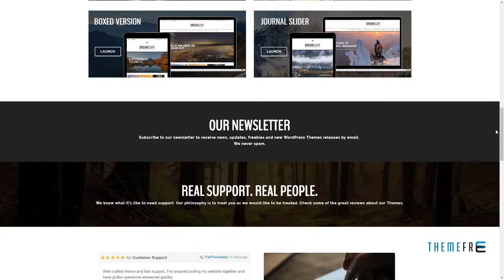Dreamscape Photography - A Responsive WordPress Photography Blog Them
Columns 1

 Documentation Unrated

 Layout Responsive